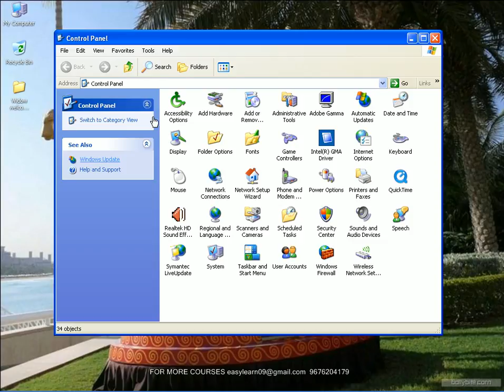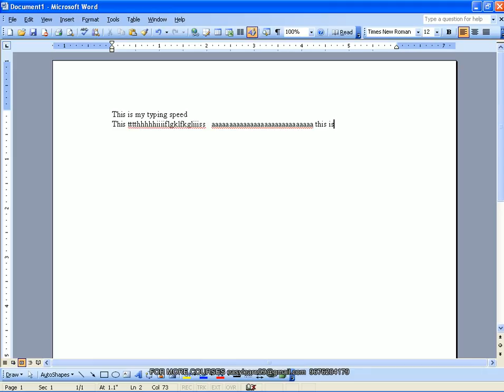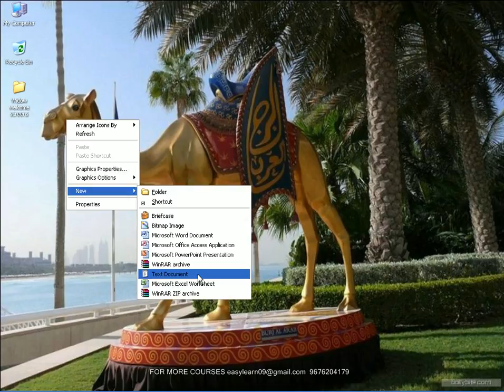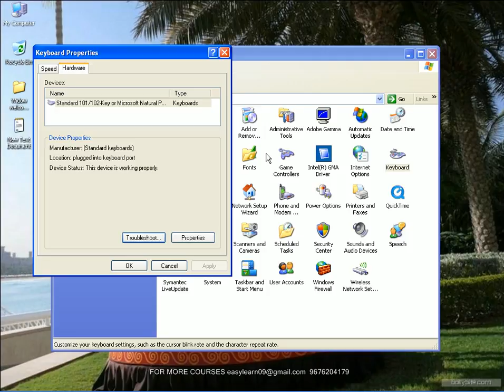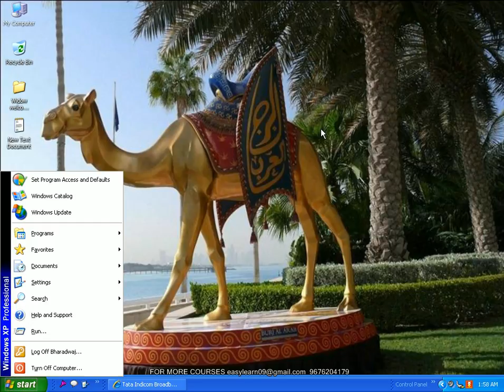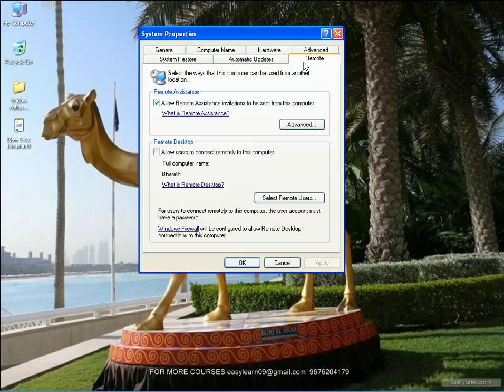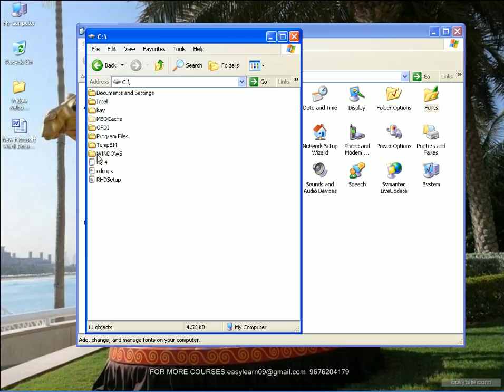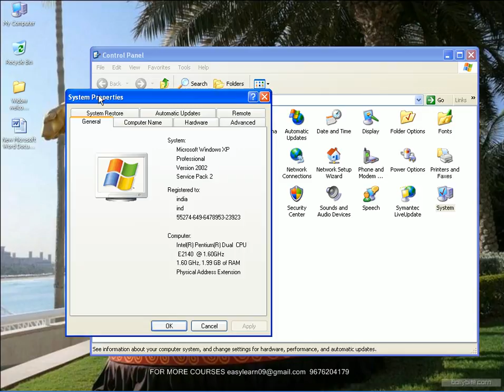23.control panel tutorial in telugu part-2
computer fundamentals in Telugu.Folder properties and desktop folder & power scheme in Telugu.